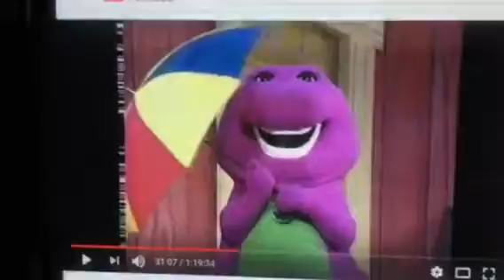Barney & Friends PBS